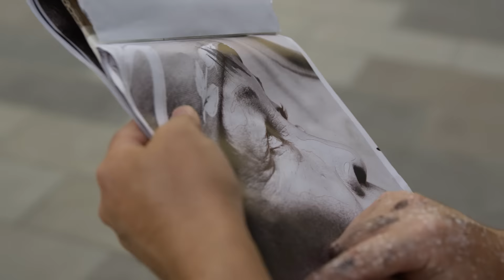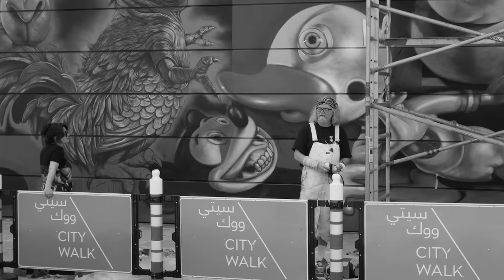DubaiWalls - The start of street art at City Walk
Dubai Walls is a ground-breaking initiative bringing street art to the Middle East. Featured artists include Ron English, Blek le Rat, Eine, D*FACE & more.